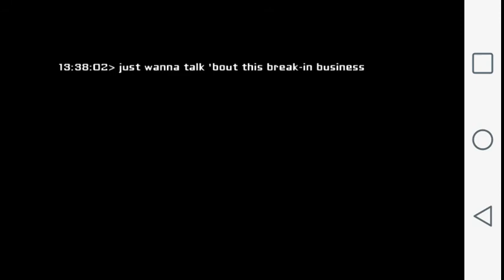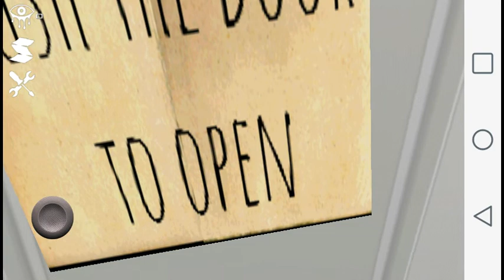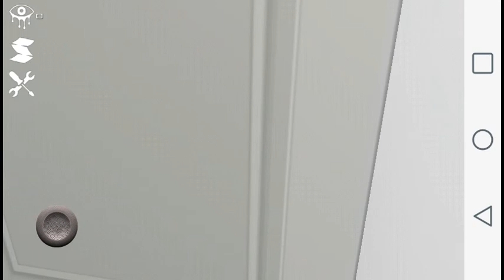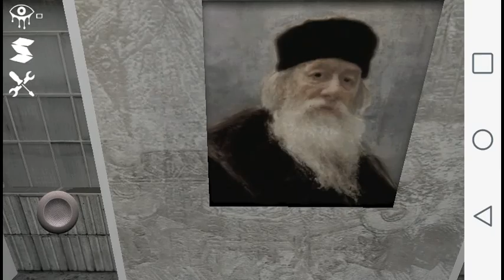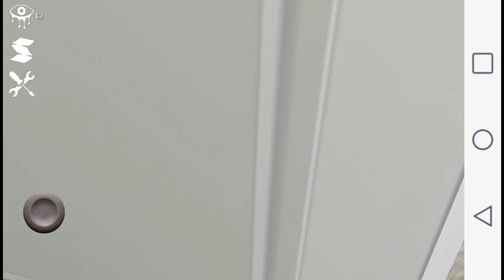Let's Play Eyes-Dr.Skillz